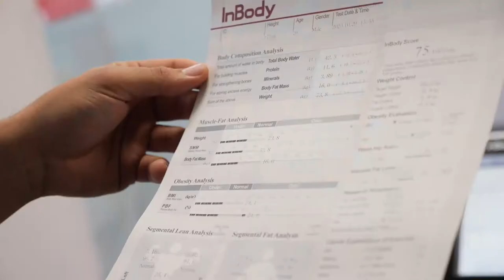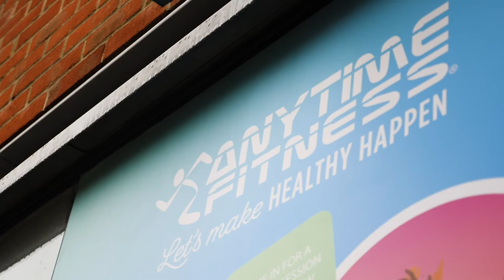Anytime Fitness Winchester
anytimefitness.co.uk/winchester